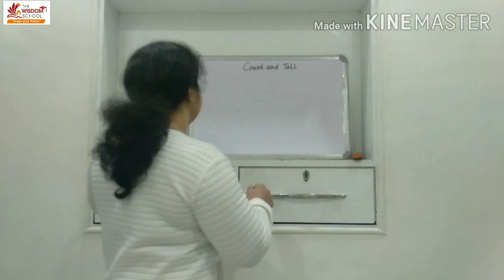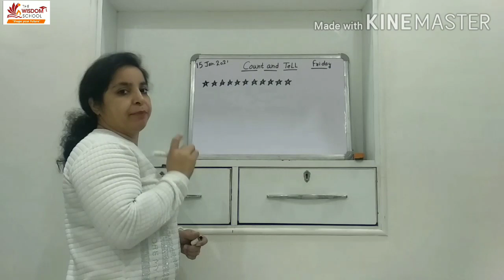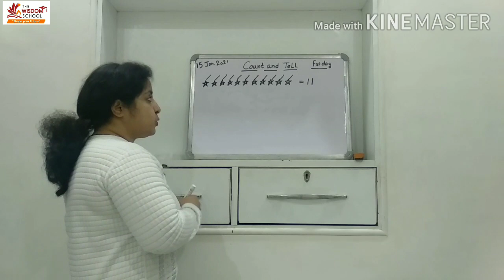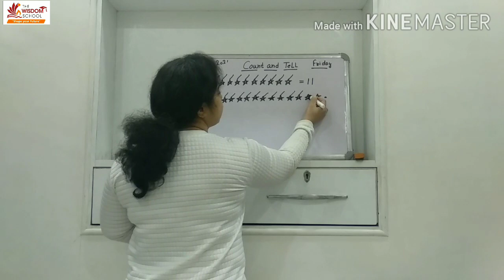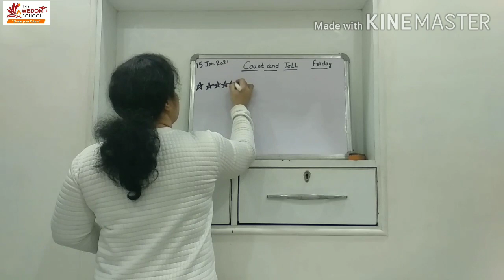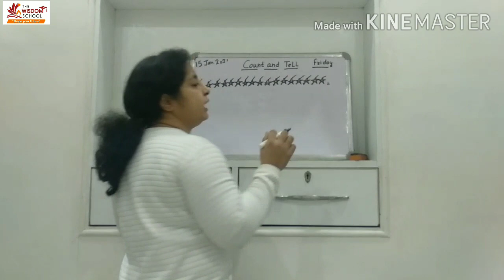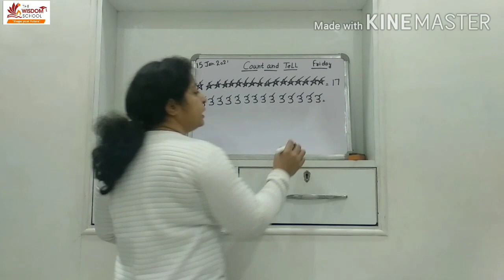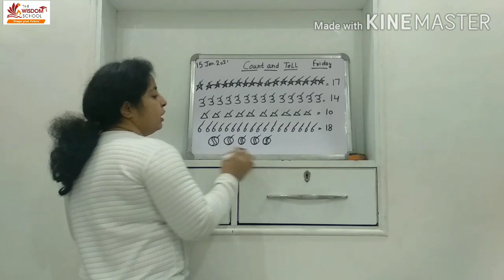Nursery/ Study Time / Count and Tell / January 15